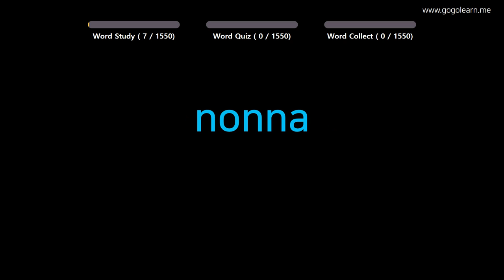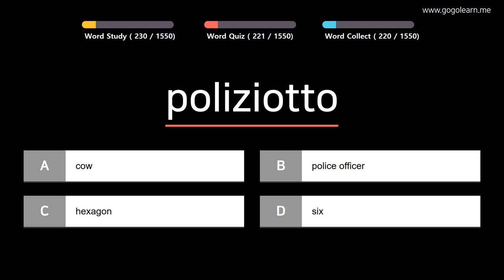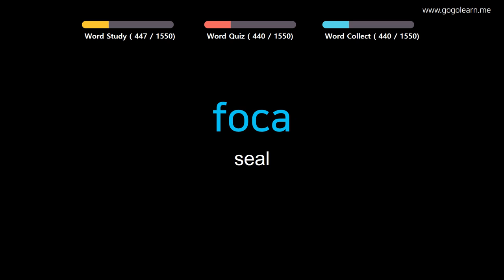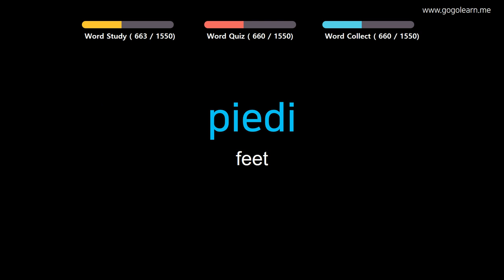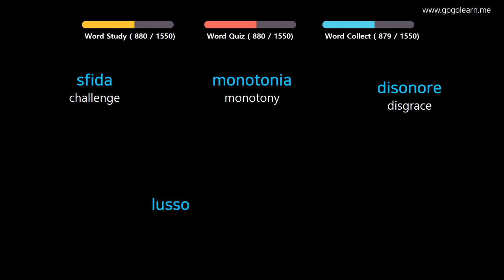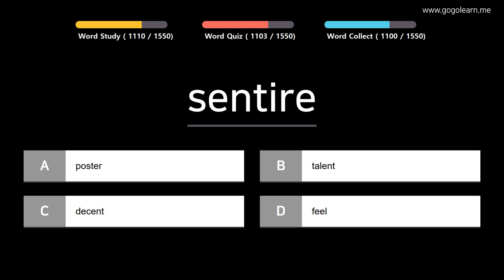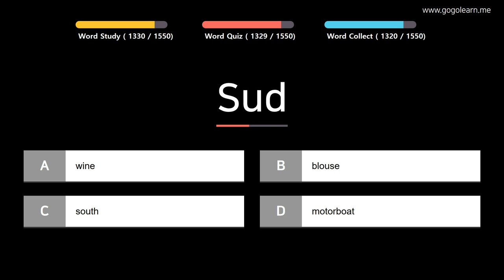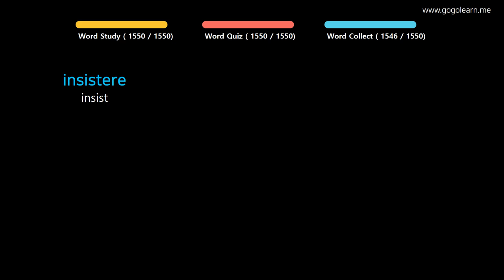Learn Italian |Part 1: Italian Vocabulary For Children | Golearn